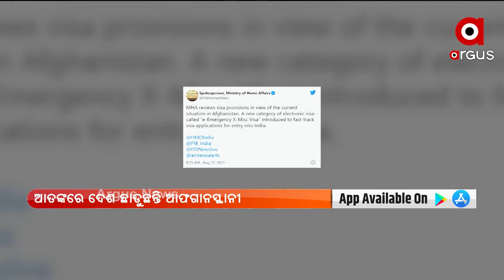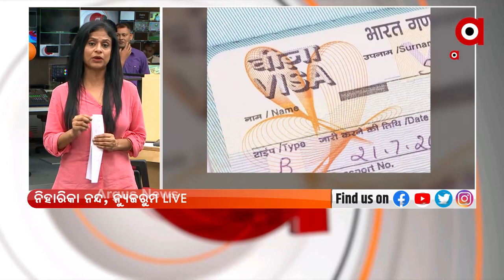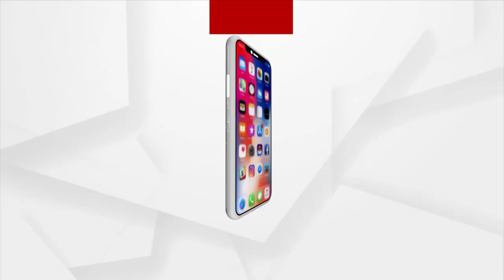ତାଲିବାନୀ ଆତଙ୍କବାଦୀଙ୍କ କବ୍‌ଜାରେ ପୂରା ଦେଶ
ତାଲିବାନୀ ଆତଙ୍କବାଦୀଙ୍କ କବ୍‌ଜାରେ ପୂରା ଦେଶ, ଆତଙ୍କରେ ଦେଶ ଛାଡୁଛନ୍ତି ଆଫଗାନସ୍ଥାନୀ। ଏହାରି ମଧ୍ୟରେ ଯୁଦ୍ଧ ଏବଂ ହିଂସାର ଅନ୍ତ କରି ନୁତନ ସରକାର ଗଠନ କରିବାକୁ ତାଲିବାନକୁ ଆହ୍ବାନ ଦେଇଛି ୟୂନାଇଟେଡ ନେସନ